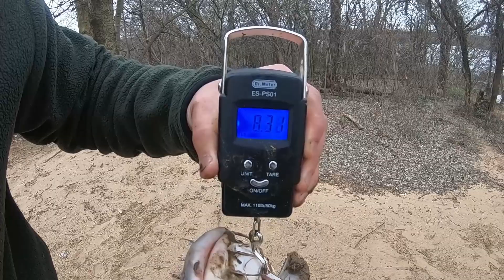Richmond's JAMES RIVER Blue Catfish!!!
It has been a while since I have put up a video. but trust me, I have been fishing!

Lately, I have been on the mission of putting some younger friends on some fish!

It was no struggle to find the worms, but finding the the bream did seem impossible. After time and effort for sunfish, we decided to fish with eels! Ended up wishing those and Gizzard Shad and ended up on top!

Check out the video that shows the adventure!

See who caught what for the first time!